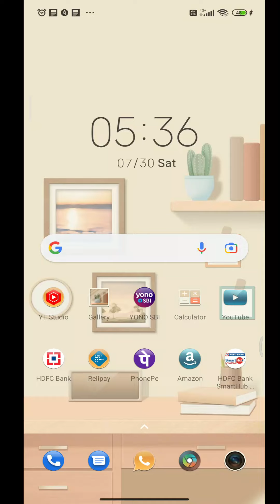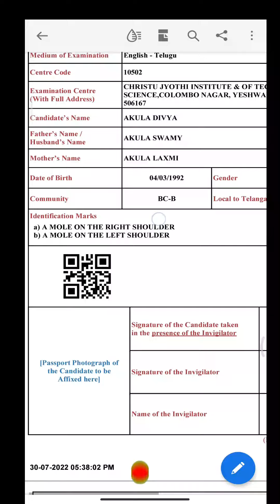Telangana SI Hall ticket Download in Mobile || Live Demo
Telangana Police department released SI Hall ticket for exam on 7th aug 2022. To know how to download si hall ticket in mobile please watch this video @ESeva2020

telangana si hall ticket 2022
ts constable hall ticket download
www tslprb in si hall ticket download
ts si hall ticket
tslprb si hall ticket
tslprb si admit card 2022
si hall ticket download 2022 telangana
tspsc si hall ticket download 2022
tslprb si hall ticket download
tslprb apply online 2022
tslprb notification 2022 application date
tslprb notification 2022 age limit
tslprb syllabus
ts police notification 2022 age limit
ts constable notification 2022 syllabus
constable notification 2022 ts qualification
tslprb notification 2022 syllabus
ts police recruitment 2021 notification
ts police recruitment 2021 apply online
tslprb notification pdf
constable notification 2022 ts age limit